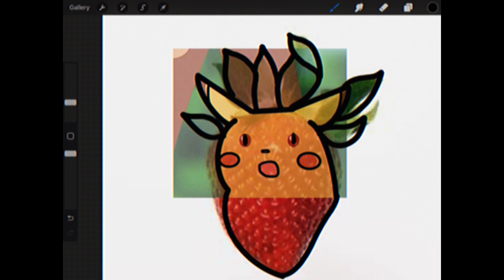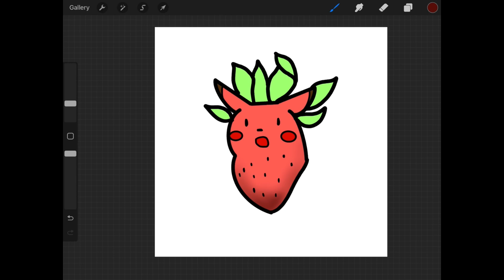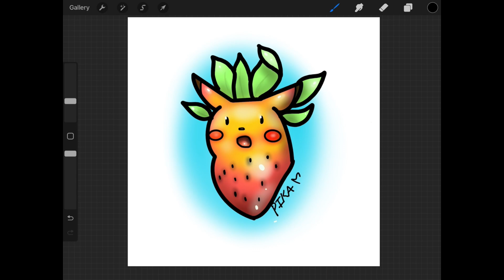Pikachu Strawberry Fusion Speed Paint | Drawing and Coloring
In this video, I'll be showing you how I created a unique and adorable fusion of Pikachu and a juicy strawberry! Watch as I sketch out the design and then bring it to life with vibrant colors. This was such a fun challenge, and I'm excited to share the process with you. Let me know what you think of this cute little character in the comments below!